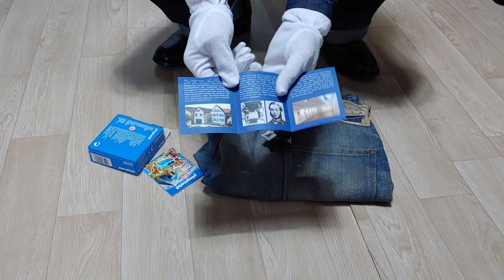리바이 스트라우스는 왜 청바지를 입지않았나? Why didn't Levi Strauss wear jeans?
리바이 스트라우스는 왜 청바지를 입지 않았는지 플레이모빌 리바이스 피규어로 설명 진행했습니다